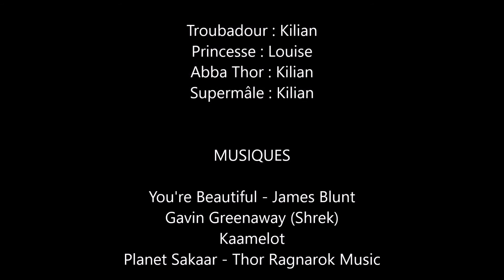Abba Thor VS Supermâle (ParoDingo)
Parodie de Batman VS Superman ! En version courte...